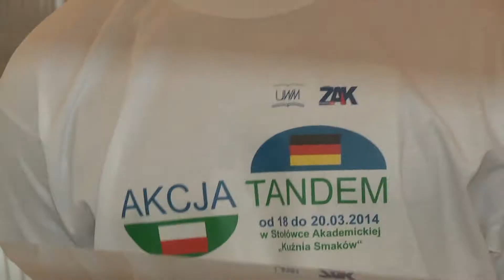Tandem gotuje w Kortowie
Nadziewany kotlet wieprzowy, dorsz z masłem ziołowym i pieczeń wieprzowa w sosie majerankowym. Takie potrawy gotują w studenckiej stołówce Kuźnia Smaków kucharze z Halle (Niemcy).